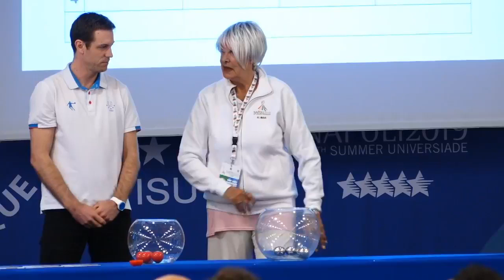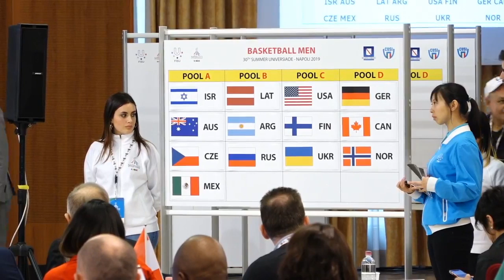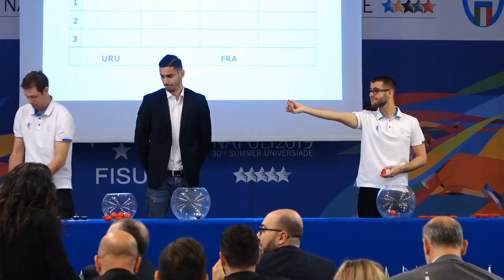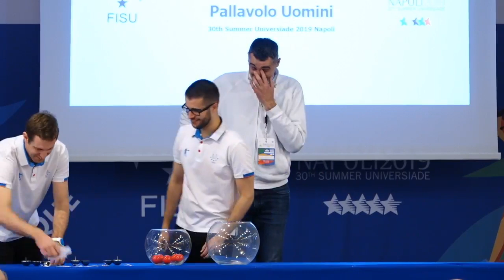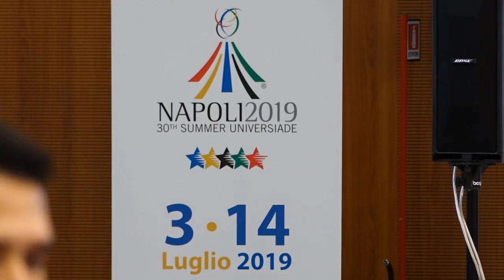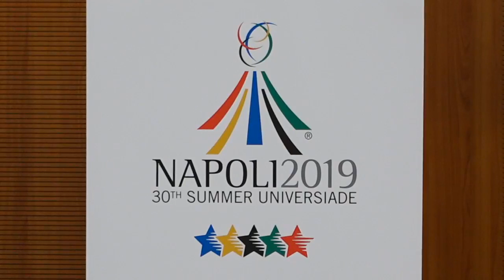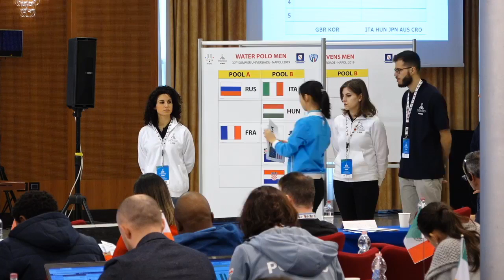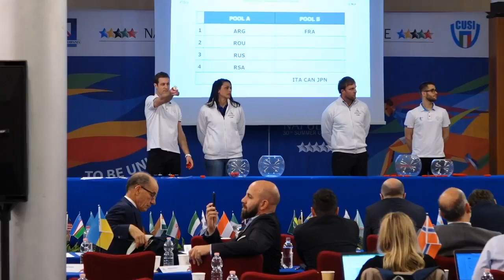The Universiade Napoli 2019 team draw - As it happened! 💻📱🖥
Draws for Football ⚽️, Water Polo 🤽‍♀️, Basketball ⛹️‍♂️, Rugby Sevens🏉 and Volleyball 🏐.

Welcome to live updates of the team draw ceremony for the 30th Summer Universiade, Napoli 2019! The pieces of the puzzle will fall into place over the next two hours or so as we get to know who plays whom in the women's and men's tournaments of: Football, Water Polo, Basketball, Rugby Sevens and Volleyball.

A total of 10 draws are being held, with teams allocated to Pools A, B, C and D. Teams are divided into four Pools for tournaments with twelve teams or more, like Basketball and Football. For tournaments like Rugby Sevens and Water Polo, there will be two Pools.

The teams are first divided into tiers (or levels) based on their previous Universiade results, FISU rankings and also the ranking of the International Federation governing that sport. For example in Volleyball, FIVB rankings have been taken into account. Teams drawn by tiers are then allocated to different Pools, to ensure a fair distribution.

Ideally, no more than two countries from the same continent will be placed in the same pool, with the exception of men's Basketball where there will be two Pools with three countries each from Europe. Alright, we're all set and ready to go!